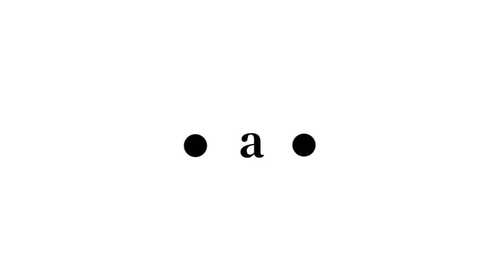Sirkel invierte en maquinaria para generar nuevos productos a partir de residuos industriales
En el marco del Dossier de RSE, sustentabilidad y economía circular, Matías Portela, Director de la empresa, detalla los planes y proyectos para potenciar la sustentabilidad.

"En Sirkel la economía circular es el core del negocio. Nosotros diseñamos y fabricamos productos a partir de los principios de la economía circular y de esta forma ayudamos a nuestros clientes a materializar estos conceptos en sus organizaciones" comenta Porcela.